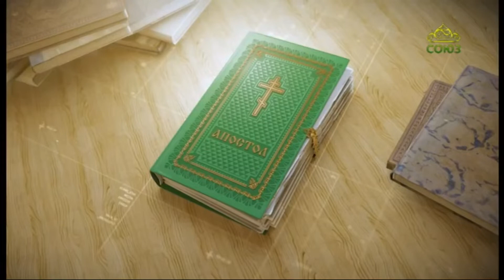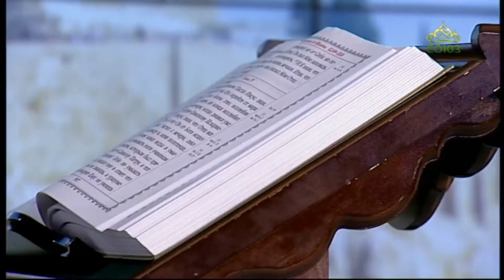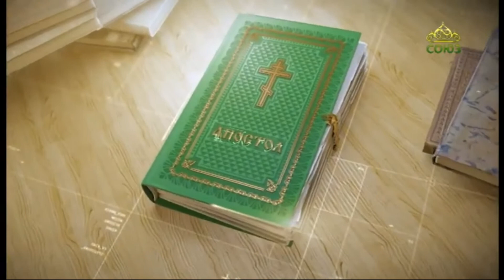Читаем Апостол 22 декабря 2021. Первое послание к Тимофею святого апостола Павла. Глава V,22 - VI,11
А желающие обогащаться впадают в искушение и в сеть и во многие безрассудные и вредные похоти, которые погружают людей в бедствие и пагубу